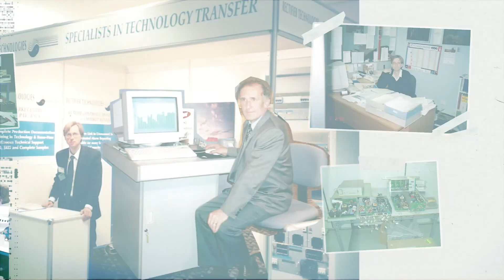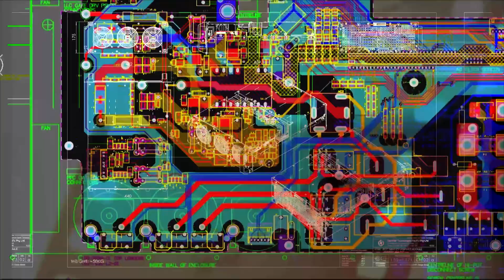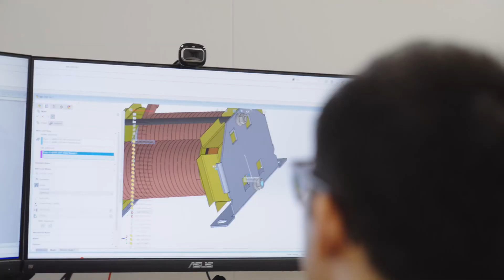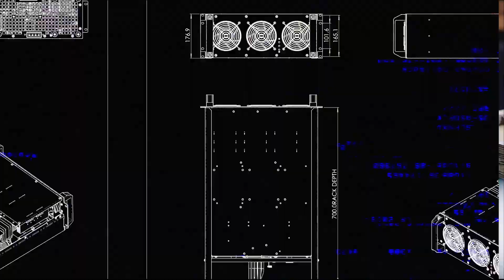Rectifier Technologies 30 Years Anniversary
Celebrating 30 years of power conversion engineering. Thank you to everyone who has supported us along this journey, we look forward to many more years to come!